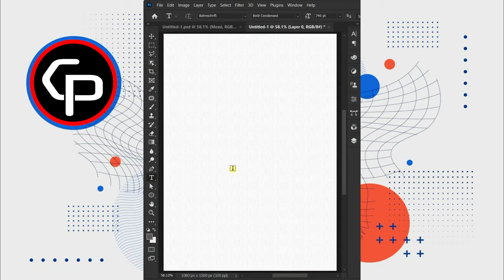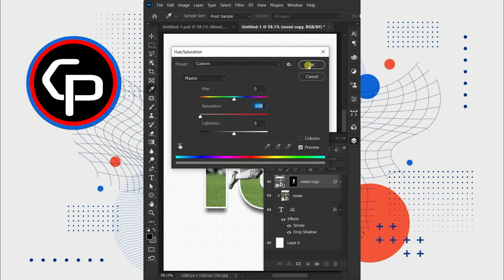Make poster Lionel Messi | Photoshop